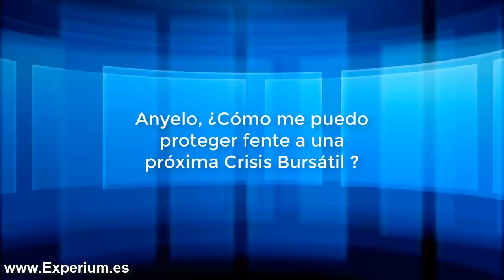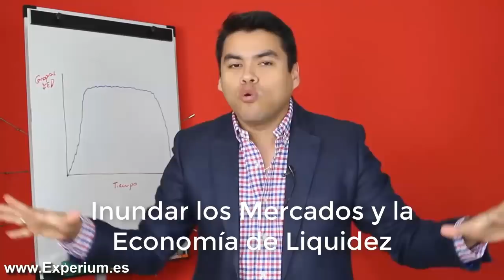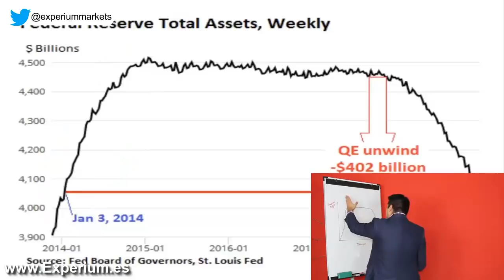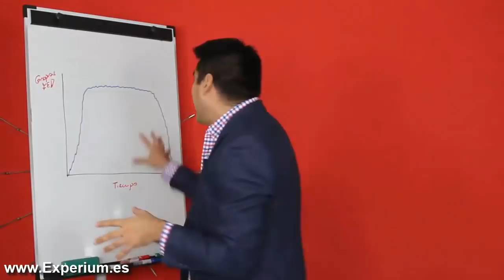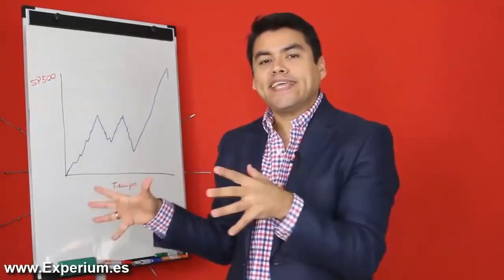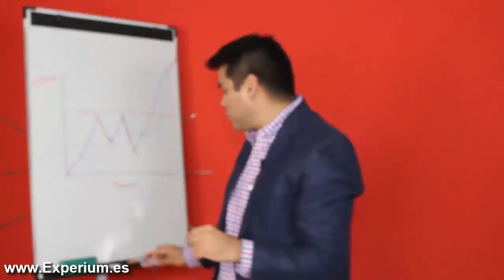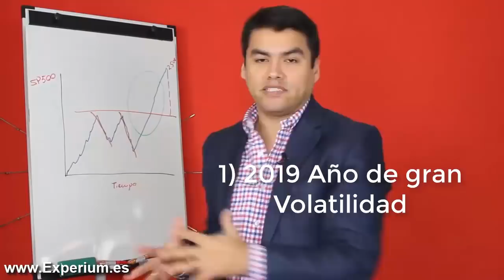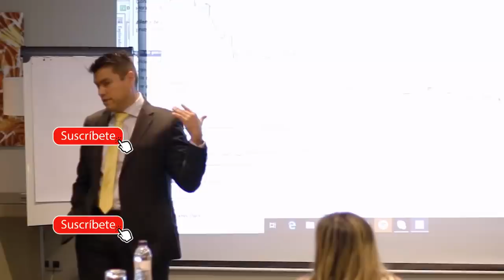COMO PROTEGERSE FRENTE A LA PRÓXIMA CRISIS FINANCIERA (2 Tips que Harán la Diferencia)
▼ABRIR▼ FUTURA CRISIS ECONÓMICA en 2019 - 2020

// CONECTA CONMIGO //

Vídeos imprescindibles